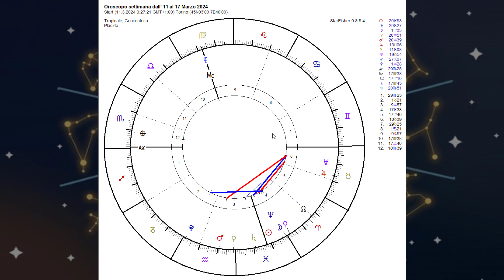Oroscopo settimana dall'11 al 17 Marzo 2024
00:00 - Introduzione
05:03 - Ariete
10:05 - Toro
15:02 - Gemelli
20:01 - Cancro
25:02 - Leone
30:04 - Vergine
35:06 - Bilancia
40:08 - Scorpione
45:01 - Sagittario
50:03 - Capricorno
55:02 - Acquario
1:00:03 - Pesci